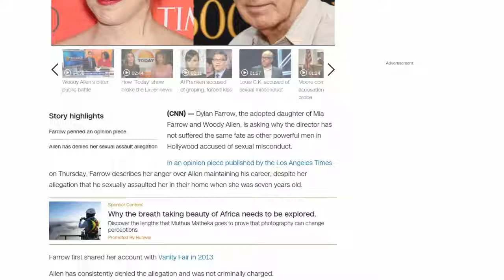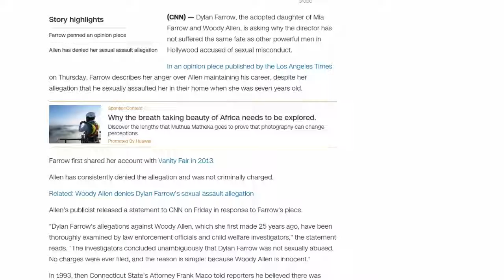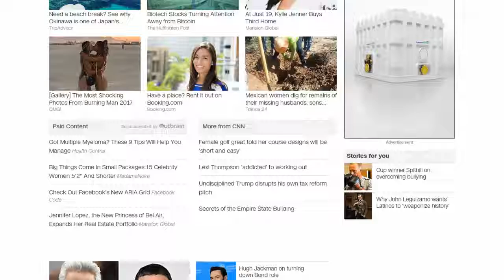[Newsa] Dylan Farrow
(CNN) Dylan Farrow, the adopted daughter of Mia Farrow and Woody Allen, is asking why the director has not suffered the same fate as other powerful men in Hollywood accused of sexual misconduct.

Farrow first shared her account with Vanity Fair in 2013

Allen has consistently denied the allegation and was not criminally charged.

Allen's publicist released a statement to CNN on Friday in response to Farrow's piece.

"Dylan Farrow's allegations against Woody Allen, which she first made 25 years ago, have been thoroughly examined by law enforcement officials and child welfare investigators," the statement reads. "The investigators concluded unambiguously that Dylan Farrow was not sexually abused. No charges were ever filed, and the reason is simple: because Woody Allen is innocent."

In 1993, then Connecticut State's Attorney Frank Maco told reporters he believed there was probable cause to arrest Allen, but said he decided not to press charges to prevent "exposing the child to possible harm."

Farrow, now 32, wrote in her column that this is not a "he said, child said" situation, citing family and friends who witnessed Allen's "pattern of inappropriate" behavior with her.

There have been no other public allegations of sexual misconduct levied against Allen.

Farrow also questioned what she views as a double standard in Hollywood.

"Why is it that Harvey Weinstein and other accused celebrities have been cast out by Hollywood, while Allen recently secured a multimillion-dollar distribution deal with Amazon, greenlit by former Amazon Studios executive Roy Price before he was suspended over sexual misconduct allegations," she wrote.

Price has yet to respond to the allegations or requests for comment.

Farrow, whose brother Ronan Farrow's reporting helped topple Weinstein, wrote in her piece, "We are in the midst of a revolution."

"From allegations against studio heads and journalists, to hotel maids recounting abuses on the job, women are exposing the truth and men are losing their jobs," she writes. "But the revolution has been selective."

Farrow also criticized female actors who have worked with Allen, including Kate Winslet, Blake Lively and Greta Gerwig, who have spoken out against Weinstein but not Allen.

"It breaks my heart when women and men I admire work with Allen, then refuse to answer questions about it," Farrow wrote.

"It isn't just power that allows men accused of sexual abuse to keep their careers and their secrets. It is also our collective choice to see simple situations as complicated and obvious conclusions as a matter of 'who can say,'" she said. "The system worked for Harvey Weinstein for decades. It works for Woody Allen still."